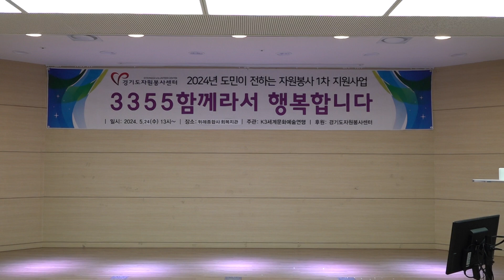가수 정영 대동강편지 K3함께라서행복합니다 K3세계문화예술연맹 위례종합사회복지관 2024년 5월24일